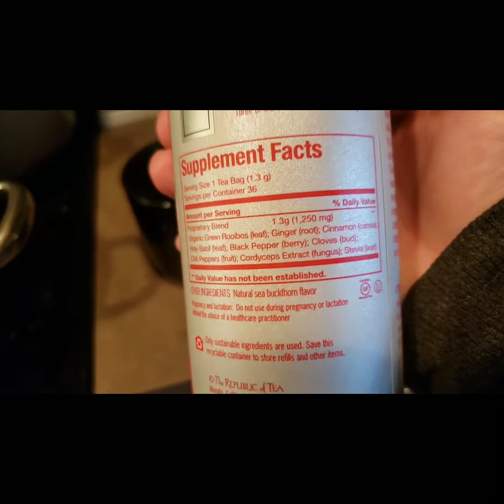DITL Living with Chronicillness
I'm Wendy and this is a DAY IN THE LIFE thriving with chronic illness video where I share education, tips and tricks as well as resources on how you too can learn how to thrive with chronic illness. Life can get crazy and I like to keep it fun!!

// F O L L O W Holistic and Well

//WENDY

Many of the products I discuss can be purchased through through my online store that is currently under construction. Take a look and let me know if you have any questions. I love to answer questions!!

Hey everybody!! I'm really excited to share the information I've obtained during my wellness journey. I have chronic illness that has impacted my life. It has taken numerous trial and error attempts to figure things out. I wish I would have had a health mentor that could have given me some tips on how to get to where I am quicker so. that's my plan with this channel. I want to mentor and educate you. I'm going to show you the good, bad and ugly of chronic illness. Some days are good. Some days are horrible. I'm taking you through it all so we can build a community to lean on, learn from and smile with when we need it most.